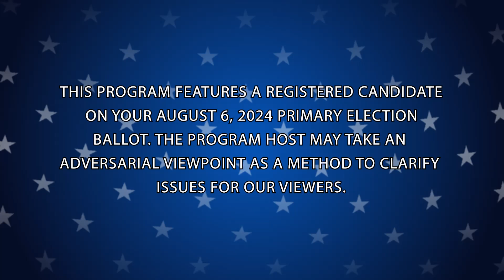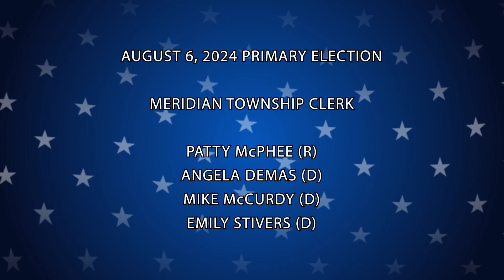Candidate Interview: Angela Demas (D) Meridian Township Clerk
Get to know the candidates competing for your vote on August 6, 2024! The Your Choice 2024 Candidate Interview series by HOMTV provides an exclusive insight into those running for local office in the Primary Election. Running for Meridian Township Clerk, Democratic candidate Angela Demas sits down with HOMTV for a one-on-one interview.

Meridian Township Clerk 🗳️
Patty McPhee (R)
Angela Demas (D)
Mike McCurdy (D)
Emily Stivers (D)